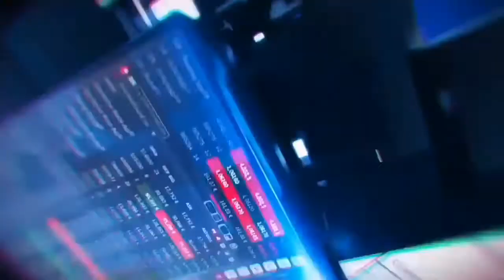छाता में गौ तस्कर और पुलिश के बीच हुई मुठभेड़।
Avp भारत न्यूज़ 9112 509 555